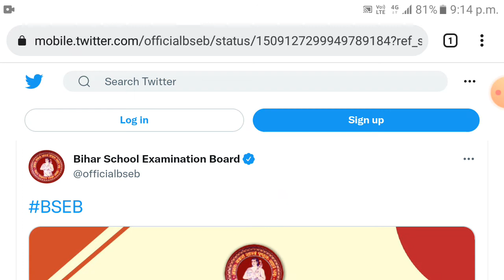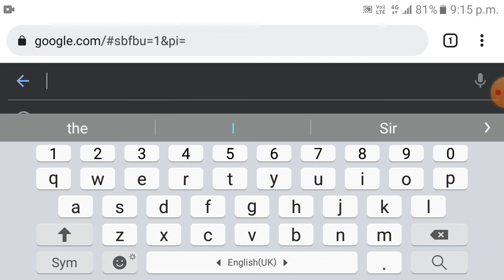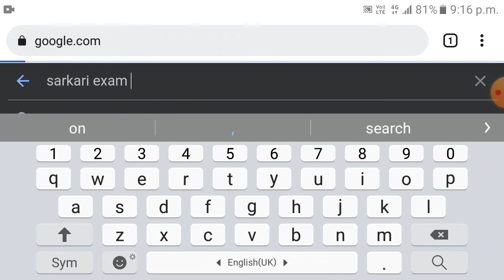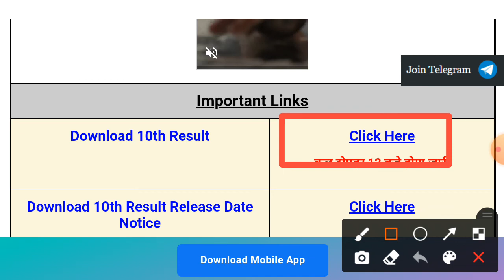Bihar board 10th Class result 2022 Kaise check Kare || Kaise dekhe||who to check result 10th 2022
Bihar board 10th Class result 2022 Kaise check Kare ||
10th class result 2022 kaise dekhe
bihar board 10th result 2022 kaise dekhe the board results in
10th class result 2022 kaise dekhe
10th class result kaise chek kare 2022